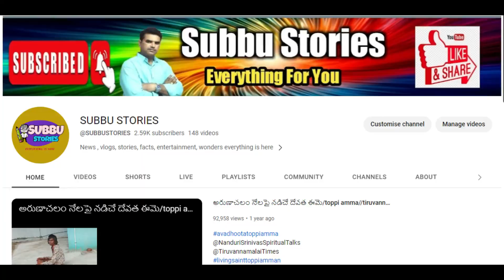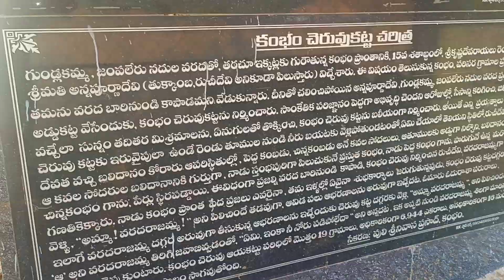అది కడుపా కంభం చెఱువా !KAMBHAM